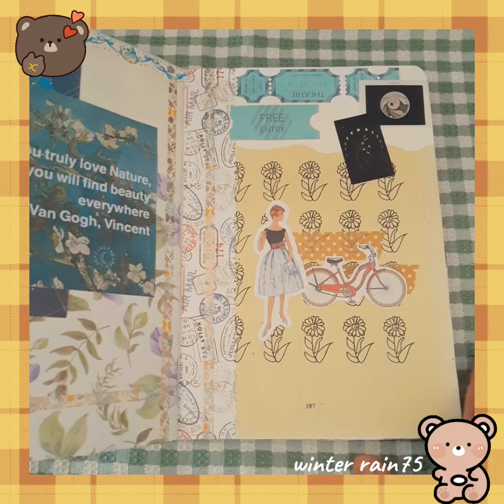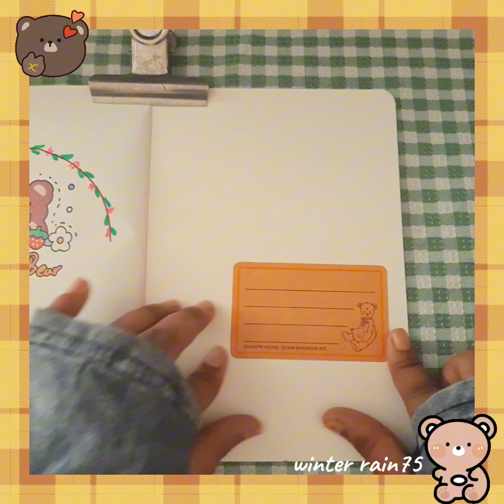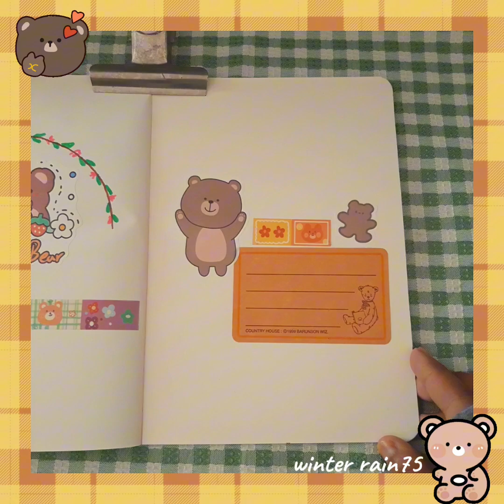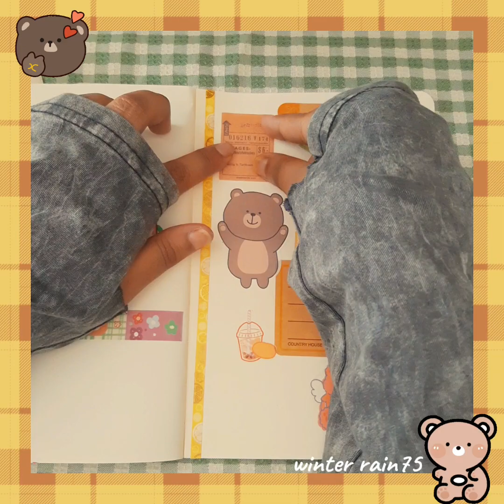🐻 Bear 🌷theme journal